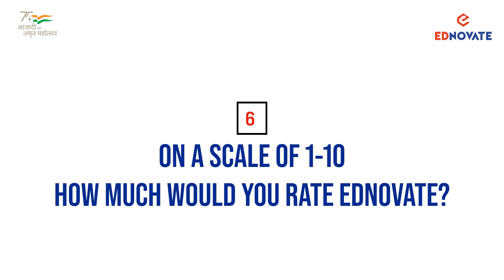Inter CA Student Testimonials💫💫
Inspiring, Motivating, Amazing, Phenomenal, Fantastic, Fabulous, Excellent. These are not our words, these are the words our students said. Why Ednovate? Hear it from them.  ✨✨💫